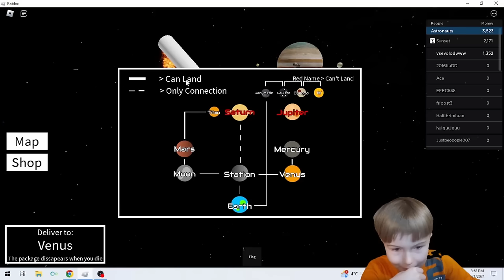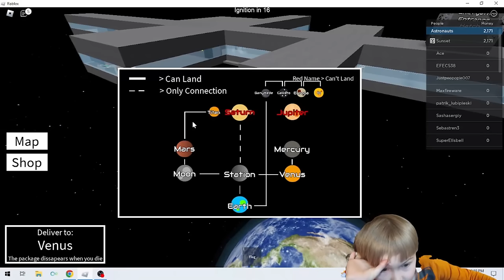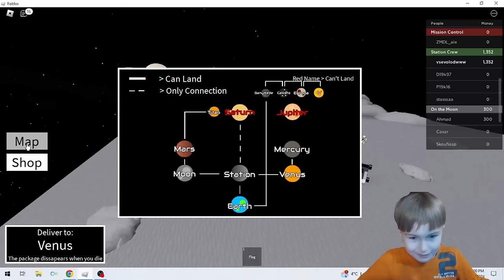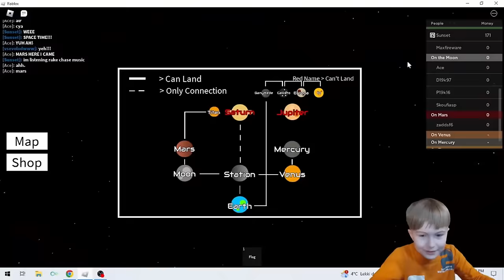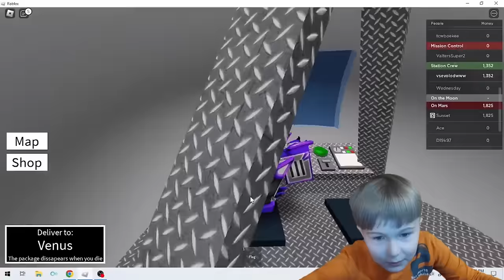🚀 Epic Space Adventure in Roblox: Conquering the Cosmos in Go To Space! 🌌 | Must-See Gameplay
Hey Space Explorers and Roblox Fans! 🌟 Get ready to blast off on an exhilarating journey through the cosmos in our latest Roblox adventure. In this episode, we're diving into the thrilling world of "Go To Space," where the mysteries of the universe await us at every turn.

🌍 In today's episode, we're not just playing a game; we're embarking on a mission to explore uncharted territories, encounter alien species, and overcome cosmic challenges. From building our own spacecraft to engaging in epic space battles, every moment is filled with excitement and discovery.

👾 Special Features in this Episode:

Exclusive look at rare in-game items and how to find them
Strategies to conquer the toughest space missions
Collaborations with fellow Roblox space adventurers